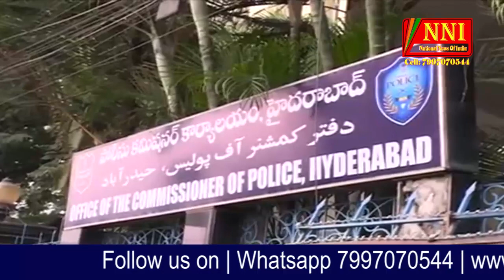MUSLIM NAU JAWANON MAIN INTESHAAR . AAKHAR ZIMMEDAAR KAUN